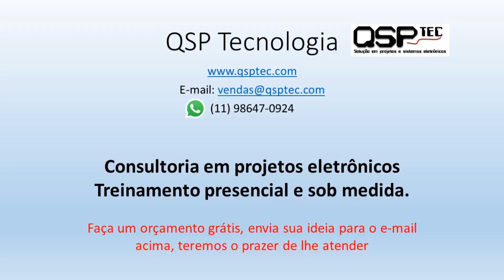Aproveitando um gaveteiro antigo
Olhem isto pessoal, procurando na minhas coisas achei um gaveteiro antigo onde guardava minhas primeiras peças eletrônicas. Confiram este vídeo, este legal e não esqueçam de dar um LIKE.